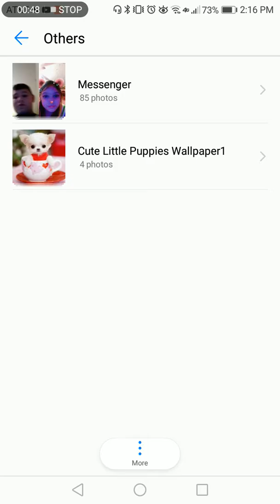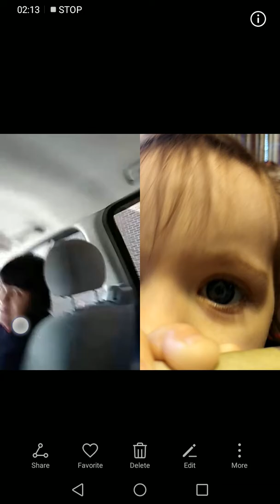Showing you guys all my pics